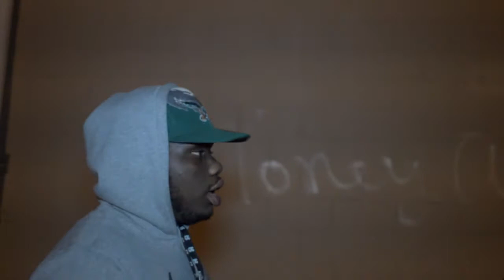Chris Geez Reese Lock